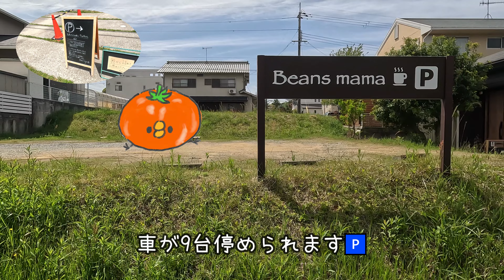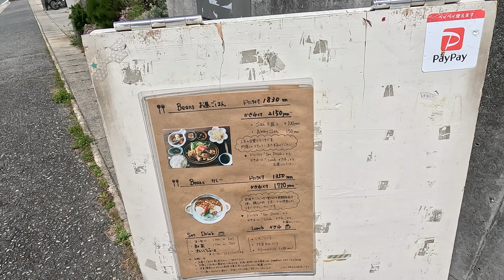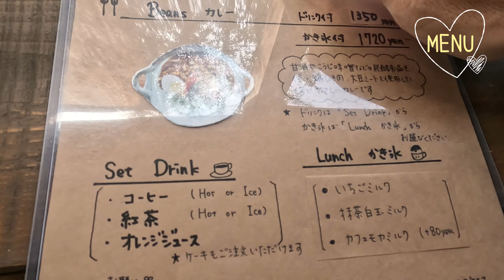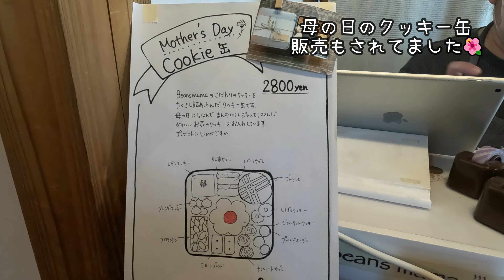【兵庫県三木市】インスタ映えなかき氷が食べられる、おしゃれで可愛いカフェ「ビーンズママ」 Yukiの日常vlog＃181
兵庫県三田市在住の、30代主婦です。主に週末を利用してカフェ等の散策、旅、購入品紹介等のvlog動画を更新しています！

先日、兵庫県三木市にあるカフェへ予約をして行ってきました😇
ちょうど、かき氷がスタートしたばかりで美味しかったです！

ビーンズママ
兵庫県三木市志染町青山１丁目４−６

アメブロ
雪☃️関西探索blog